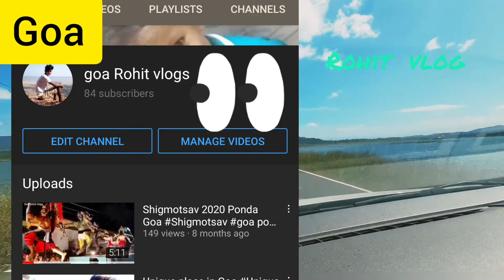😊 Beautiful River Side View In Goa|south goa | south goa hidden river with mountain ⛰ view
😊🙏Hey guys, welcome to our YouTube family.👪

😊 Would you like to see my first vlog ?🙏

🙋About me 🔵

My Self is Rohit Singh.